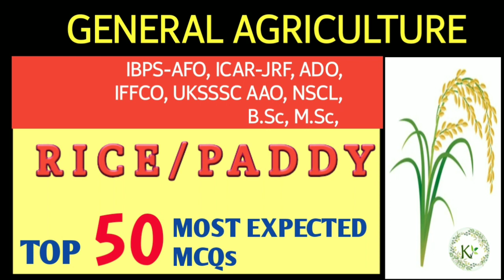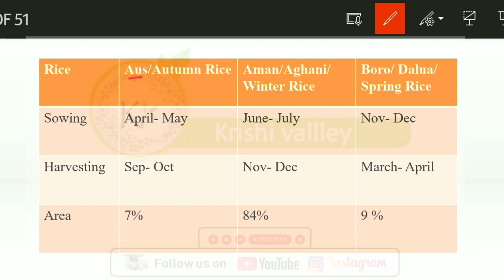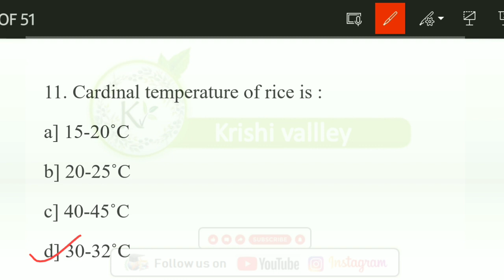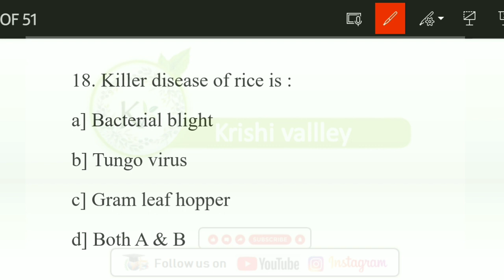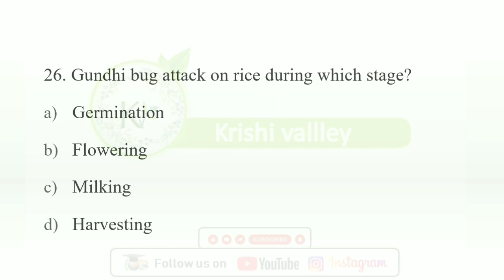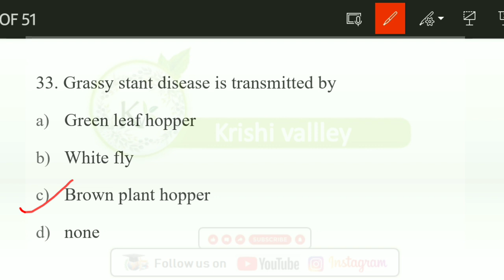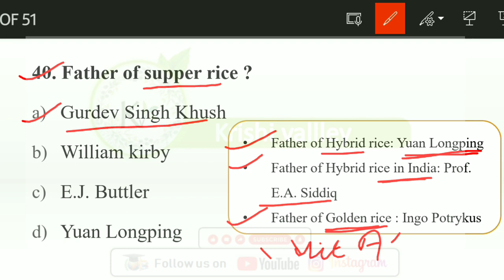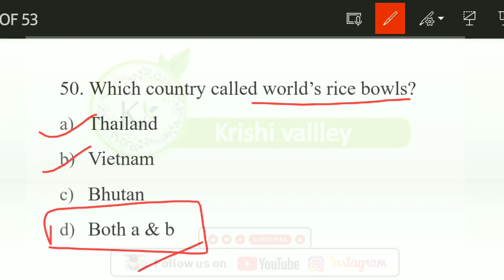Rice/Paddy: Top 50 Most Expected MCQs | General Agricultur | IBPS-AFO, AAO, ADO, ICAR-JRF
This YouTube channel is helpful for Agricultural students and those who are preparing for the Agriculture courses like agronomy horticulture vegetable sciences soil science plant pathology entamology genetics and Agriculture extension etc. And also equally helpful for those are preparing for the Agriculture competitive exams.